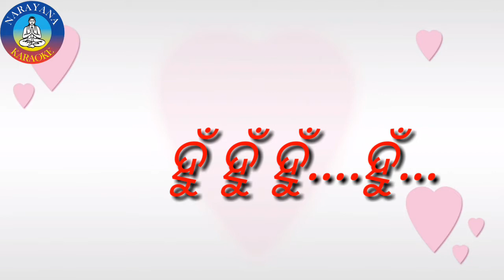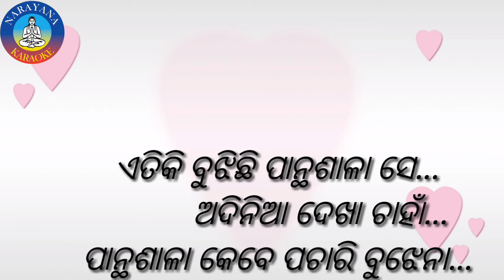PANTHASALA KEBE PACHARI BUJHENA KARAOKE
This a beautiful karaoke for all.

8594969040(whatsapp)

"NARAYANA KARAOKE"